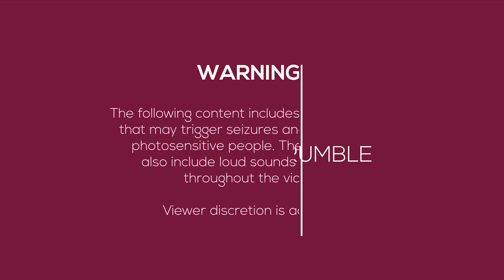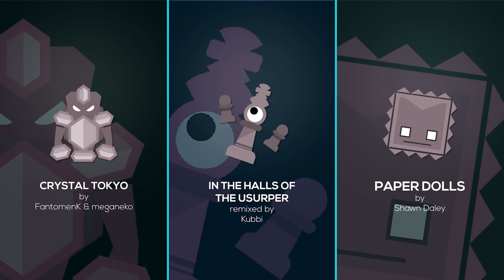What if In The Halls Of The Usurper was a Bossfight? [Fanmade JSAB Animation]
Install Ace Defender to enjoy the new feature and hero now using this link and receive 10 Royal Recruit tickets after completing Level 2-8

TIME STAMPS
0:00 Intro
0:31 Advertisement
1:21 Level Selection
1:51 Main Level
4:13 End Screen

First video of the year! Been juggling with other projects here and there, and this one was the first one that was finished. Shoutouts to  @Gurazy  for volunteering to help with he chorus part of the track! Took some time for me to be able to actually work on this project, but I am glad to be able to get his contribution for the fanmade level, thanks a lot dude!

LEVEL MUSIC
Kubbi - In The Halls Of The Usurper (Remix)

This animation is based on Just Shapes and Beats, and is owned by Berzerk Studio.

Follow Kubbi!